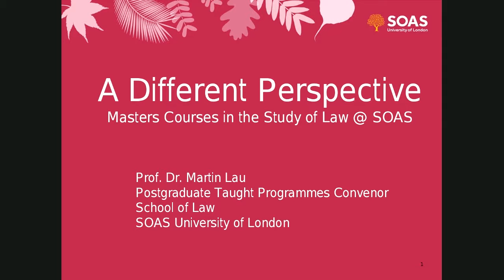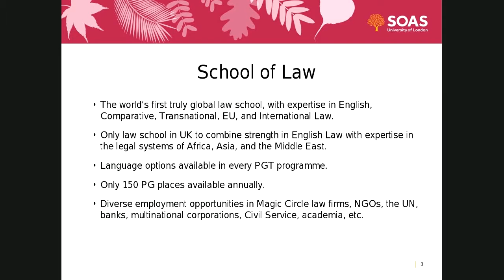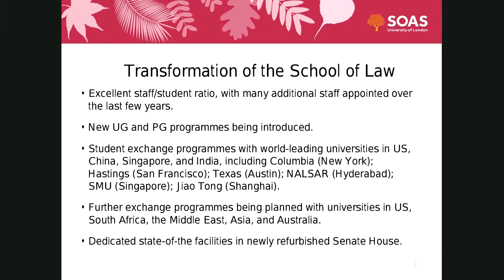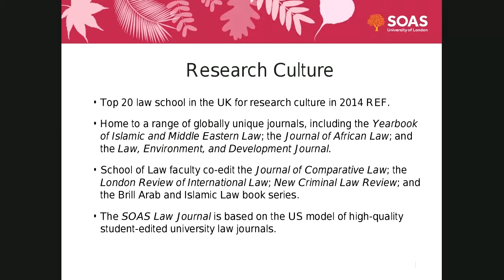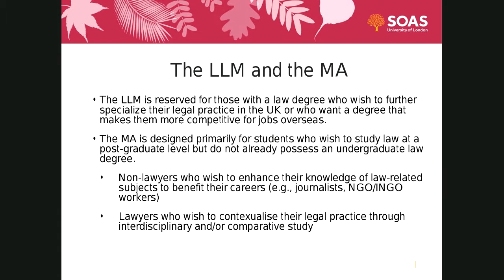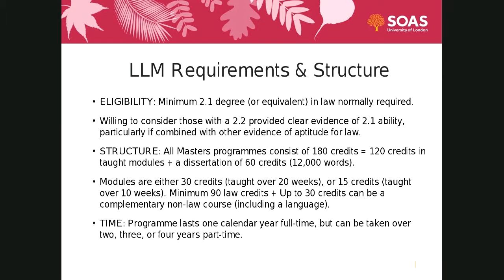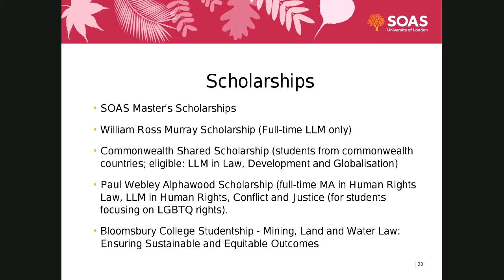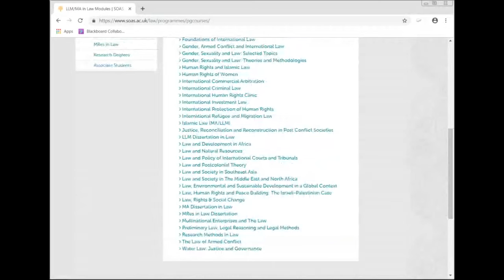Studying Law at Postgraduate Level, SOAS University of London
If you are thinking of studying Law at postgraduate level please watch this video about why you should do so at SOAS.